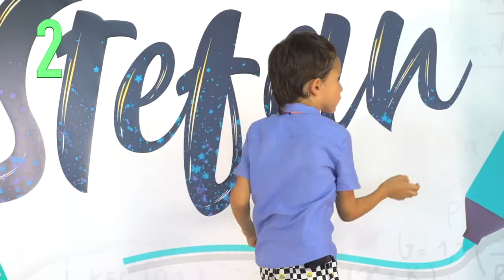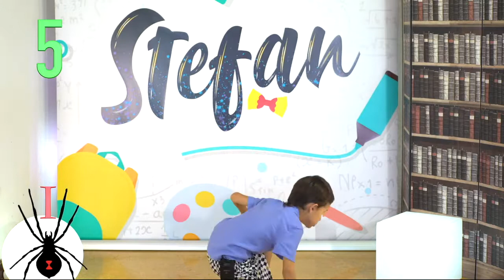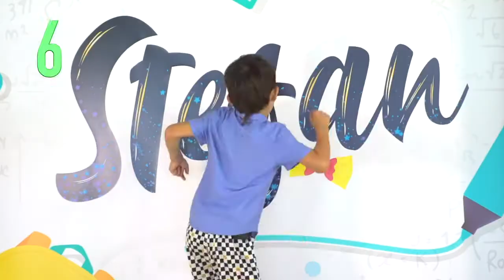Дети попробуйте угадать кто это. Играем в Крокодил. It, Freddy Krueger, Spiderman, Jackie Chan ???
☝ Guess the Movie Heroes. Игра в Крокодил со Стефаном. Угадай Героев фильмов: Оно, Фредди Крюгер, Человек Паук, Джеки Чан, Железный человек. Угадай героев мультфильмов и кинофильмов которых показывает Стефан в игре  Крокодил.

 влог kids video saxta baba